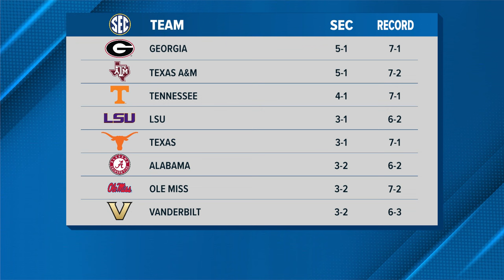Ole Miss prove they're playoff worthy with win over Arkansas but now the real test is here: Georgia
Jaxson Dart and Jordan Watkins had career days against Arkansas. Now they'll look to use that momentum to beat No. 2 Georgia.

Watch full episodes of the 24th Floor, ABC24's new streaming sports show covering the Grizzlies, Memphis Tigers, Ole Miss Rebels and more, exclusively on 24+.

You can download 24+ on Roku, Amazon FireTV and Apple TV. To find out where you can get 24+, go